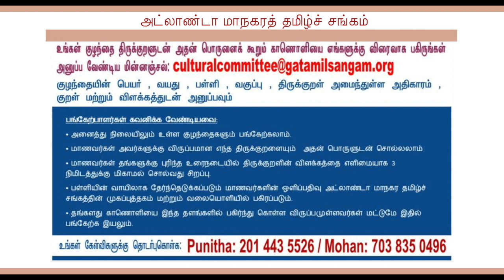51 ரிஷ்வந்த் LTS - குறள் 121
அதிகாரம் அடக்கமுடைமை
குறள் 121

அடக்கம் அமரருள் உய்க்கும் அடங்காமை
ஆரிருள் உய்த்து விடும்